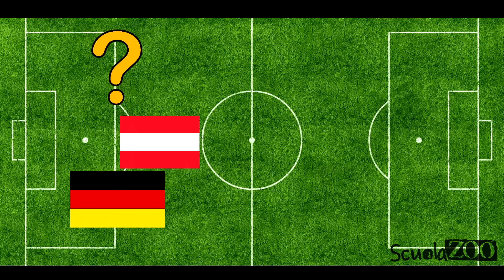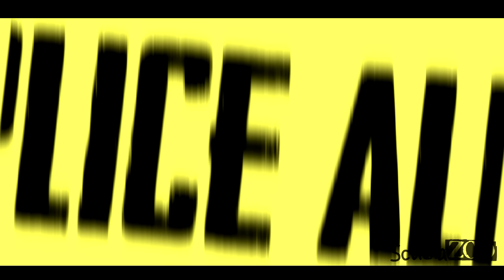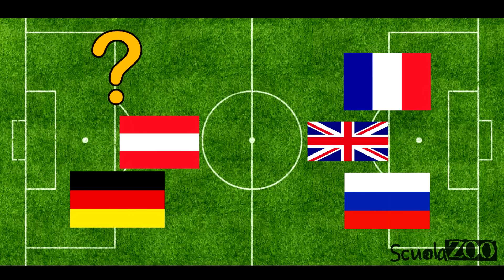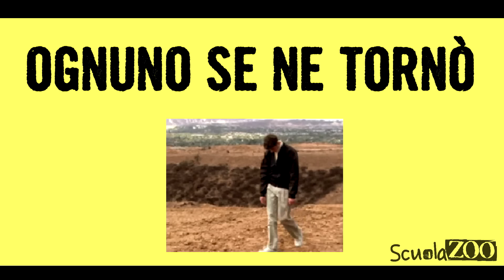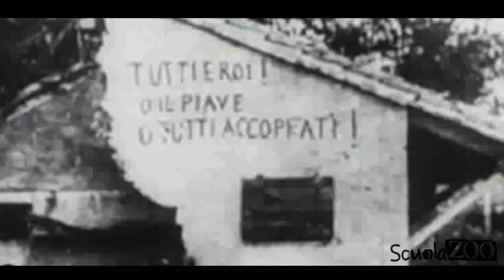Nocciolina #7 La Prima Guerra Mondiale in 5 MINUTI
C'ERANO DEGLI ERRORI, LI ABBIAMO CORRETTI, L'ABBIAMO RICARICATO

SIAMO TORNATI DOPO 22 ANNI DI ASSENZA DAL TUBO e oggi il vostro professore preferito vi racconterà in 5 minuti la PRIMA GUERRA MONDIALE! Inizieremo con la causa scatenante ovvero l'assassinio di un signore baffuto chiamato Ferdinando, passeremo da Parigi armata di baguette ad una Russia triste e affranta per le perdite. E in tutto questo l'Italia che fa???!! Scopritelo nella Nocciolina NUMERO 7! Mettetevi comodi, imparate, divertitevi e state zitti che se parlate vi perdete i pezzi e poi non capite nulla e all'interrogazione fate una figuraccia e poi vi meno.
Questa è Nocciolina #7 La Prima Guerra Mondiale in 5 MINUTI